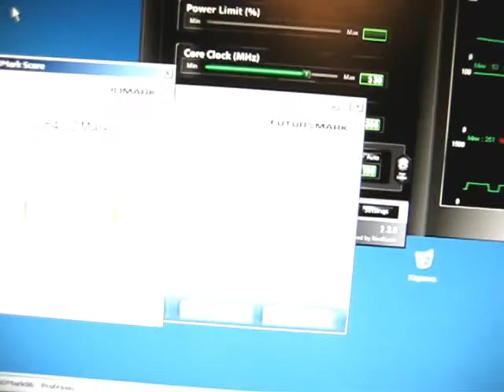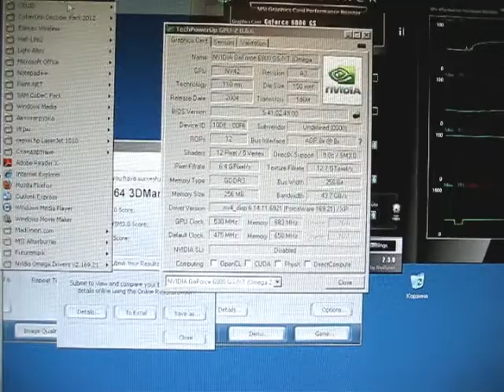GeForce 6800 GS AGP OverClocking in 3DMark06 | HWMasters.com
Palit 6800 GS AGP 256-bit GDDR3 @ 530 / 683 GPU/MEM

3D Mark 2006, Deep Cool V90 Cooling
Overclocked 6800GS AGP  on AsRock AM2NF3-VSTA + Athlon 2 X2 250 @ 3.5